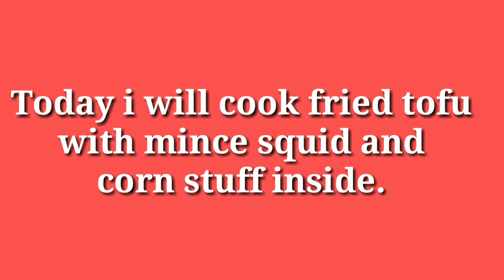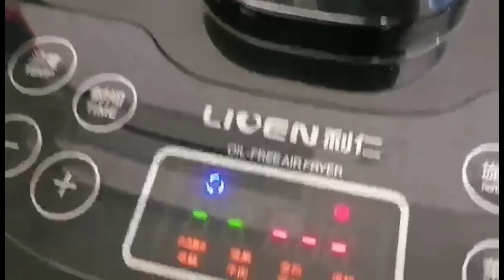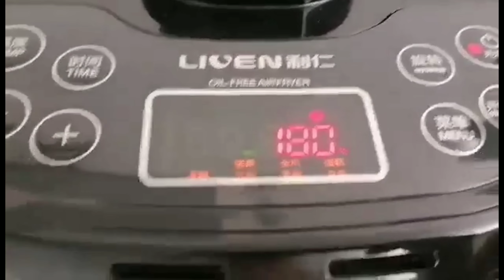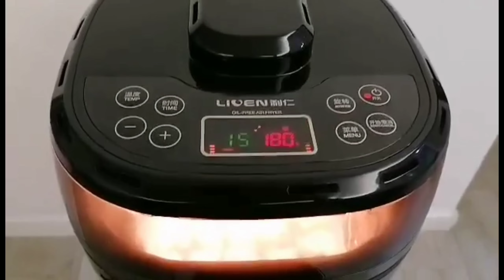HOW TO COOK FRIED TOFU WITH MINCE SQUID AND CORN | USING WITH COOKER MACHINE | HONGKONG DISH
THIS IS A CHINESE DISH OR SNACKS | EASY COOKING THE TIMER IS ONLY 15 MINUTES | RENNALYN BARCENA